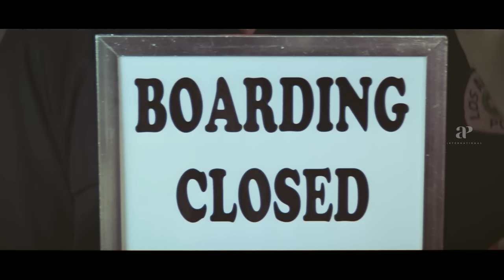அப்போ இவங்க flight ஏறலையா? | Jeans Super Scenes | Prashanth | Aishwarya Rai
apinternational Watch superscenes from jeans ft. prashant aishwaryaraibachchan nassar raadhikasarathkumar lakshmi geetha directed by shankar while arrahman composed music.
Jeans is a romantic comedy film written and directed by S.Shankar and produced by Ashok Amritraj and Murali Manohar.The film stars Prashanth and Aishwarya Rai in the lead roles while Nassar,Lakshmi,Raadhika Sarath Kumar and Raju Sundaram play supporting roles.The film's background score and the soundtrack are composed by A.R.Rahman while Ashok Kumar and the duo B.Lenin and V.T.Vijayan handled the cinematography and editing respectively.

Synopsis:-

What happens when identical twin brothers fall in love with two sisters,but their father's plans for their arranged marriages threaten to tear them apart?

Movie Credits:-

Dialogues: Balakumaran
Produced by Ashok Amritraj,Sunanda Murali Manohar
Starring: Prashanth,Aishwarya Rai,Nassar,Lakshmi
Cinematography: Ashok Kumar
Editing: B.Lenin,V.T.Vijayan
Production Company :Amritraj Solomon Communications
Distributed by Aascar Films